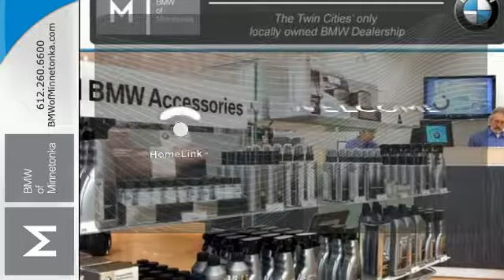Used 2016 BMW 2 Series Minnetonka MN Minneapolis, MN SB50227 - SOLD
Year: 2016
Make: BMW
Model: 2 Series
Trim: 2dr Cpe 228i xDrive AWD 2.0L 4CYL
Engine: 2.0 L 4 Cyl. Cyl.
Transmission: Automatic
Color: Black Sapphire Metallic
Interior: Terra
Mileage: 4905
Stock #: SB50227
VIN: WBA1G9C55GVX97111

Address:
15802 Wayzata Blvd